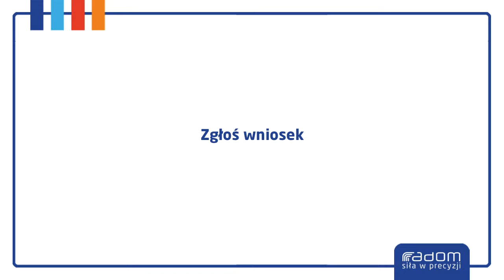Zgłoś wniosek (23.01.2016r.)